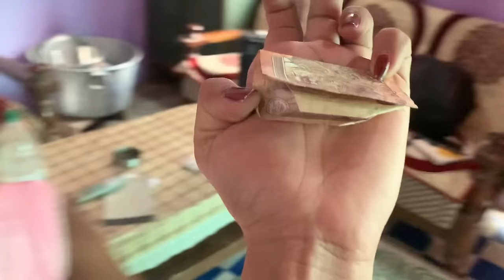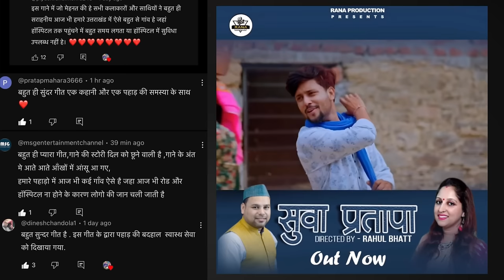पहाड़ी गानें के शूट के दौरान पिरुल से पैर फिसला और पहाड़ से नींचे गिर गई 😭😨मेरा नया गीत सुने ♥️